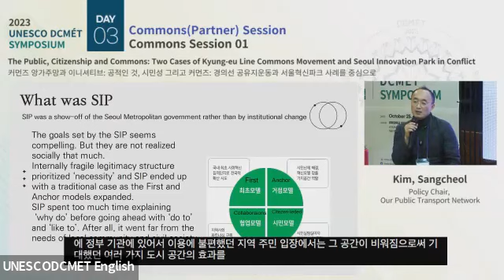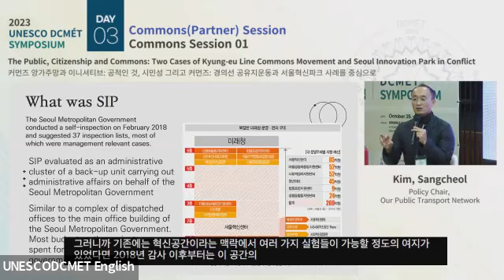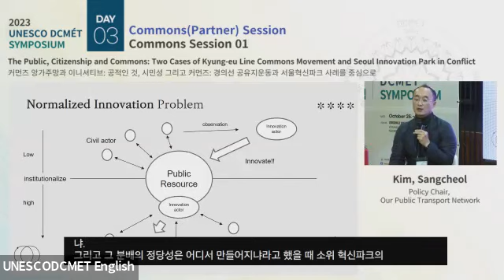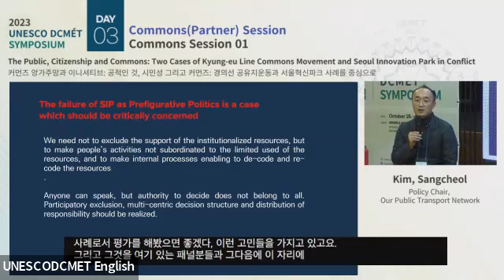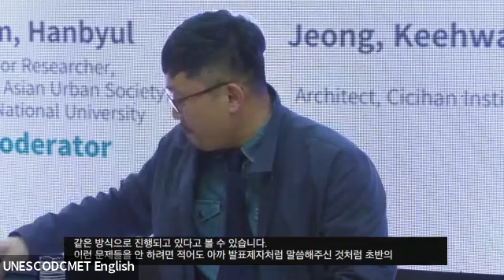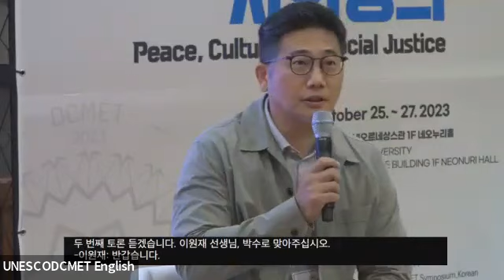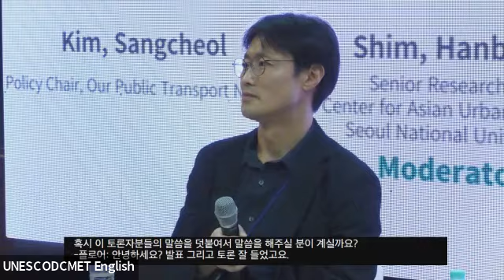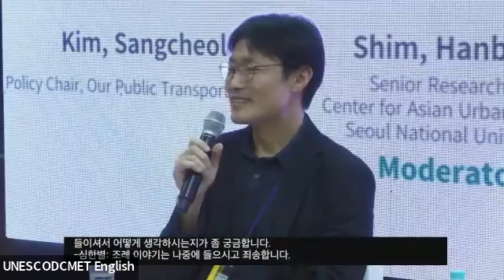2023_공적인 것, 시민성 그리고 커먼즈: 경의선 공유지 운동과 서울혁신파크 사례를 중심으로 The Public, Citizenship_KR_27oct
This session aims to redefine the meaning of the state, government, and the public/publicity from a commons perspective by looking at the cases of the Seoul Gyeongui Line commons and the Seoul Innovation Park, which were promoted in the name of 'publicness' and 'commons' but have been closed or planned to be closed in the name of 'developmentalism' and 'speculative urbanization'.

이 세션은 '공공성'과 '커먼즈'의 이름으로 추진되었으나, '개발주의'와 '투기적 도시화'의 이름으로 폐쇄된 또는 폐쇄 예정인 서울 경의선 공유지와 서울혁신파크 사례를 다루면서, 국가, 정부, 공공성의 의미를 커먼즈 시각에서 재정의하고자 한다.